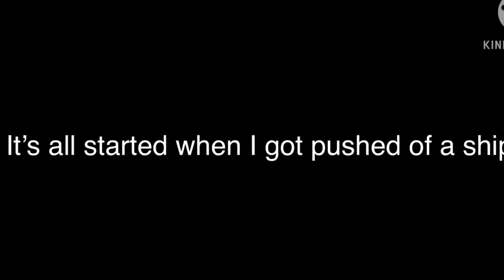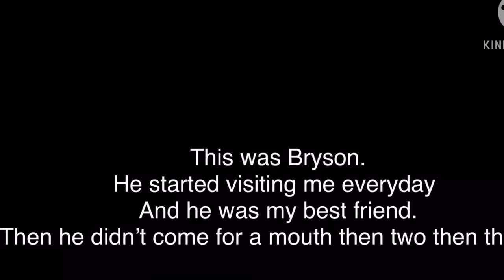Shark girl (FIRST MINI MOVIE) ORIGNAL MINI MOVIE!!!!